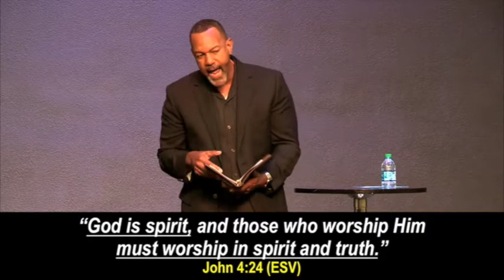'I'm One Worship Away' - Bishop L. Kirk Sykes - CrossWord Christian Church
It’s My Season – Part 1
John 4:24 & Mark 5:1-9 (ESV)
CrossWord Christian Church
L. Kirk Sykes, Founding and Lead Pastor